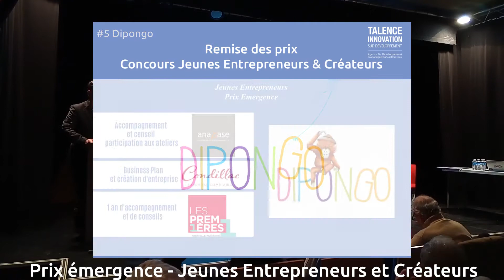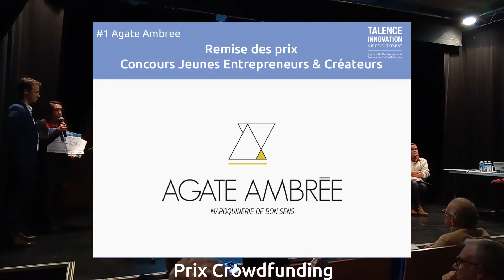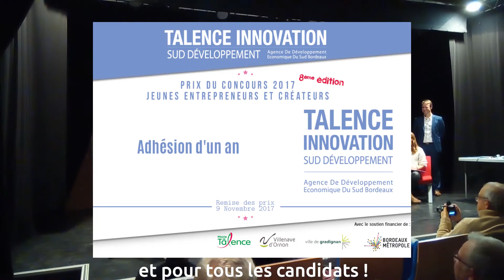Remise des Prix du Concours Jeunes Entrepreneurs & Créateurs 2017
Félicitations à tous les lauréats du Concours Jeunes Entrepreneurs & Créateurs 2017 !
Le remise des prix a eu lieu le 9 Novembre dernier lors de la Journée de l'Entrepreneuriat par Bertrand Cousin et Marc Labourdette, respectivement Directeur et Président de Talence Innovation Sud Développement.
Nous aurons l'occasion de revenir tout au long de l'année sur les actualités des lauréats à travers leurs vidéos et quelques contenus supplémentaires !
Merci encore à tous nos partenaires qui se reconnaîtrons dans la vidéos.
A vous de commenter la chute de la vidéo 😉 et de noter la prestation de l'animateur de cette journée ! 👍